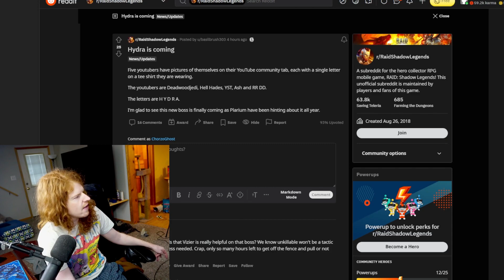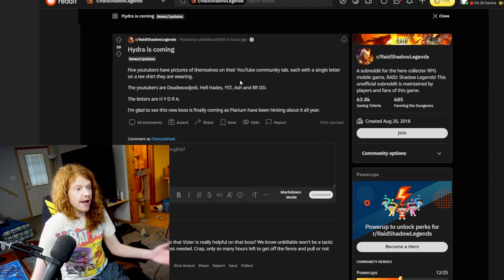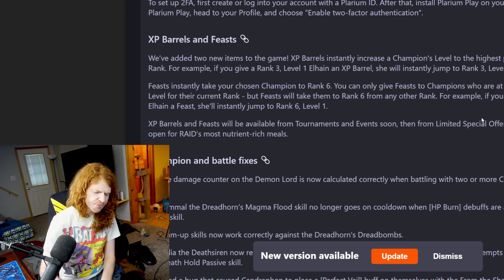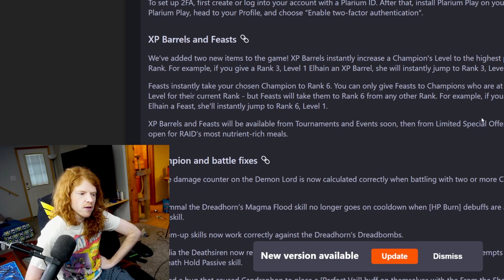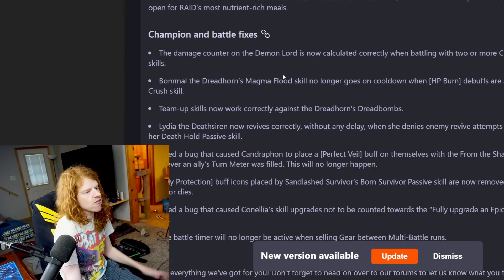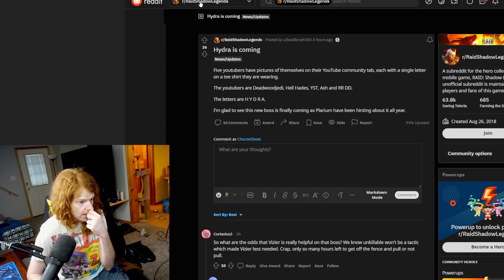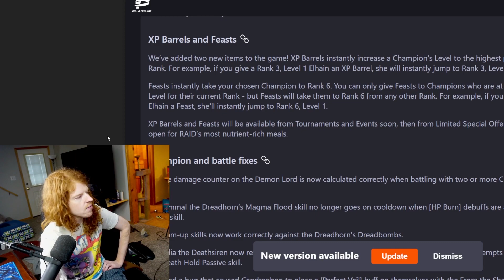Plarium PUZZLE SOLVED!! HYDRA BOSS IS FINALLY HERE! TEASER REVEALED! Raid: Shadow Legends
HYDRA BOSS IS FINALLY HERE! TEASER REVEALED! Get 6 STAR RANK In ONE CLICK With New TAVERN ITEMS!